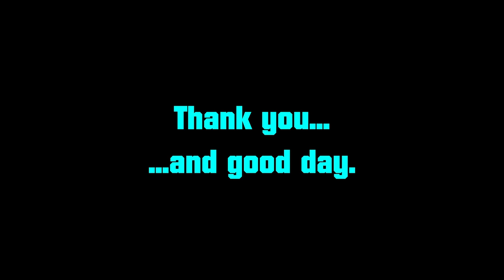Ever Heard Of Elcano's Revenge? | Civilization VI: New Frontier Pass (Portugal) Part 16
I'd beware if I were you, Ferdinand Magellan.